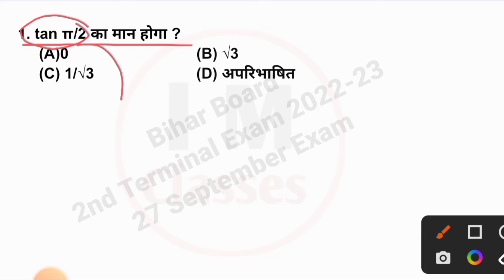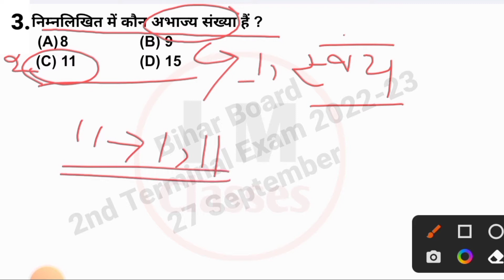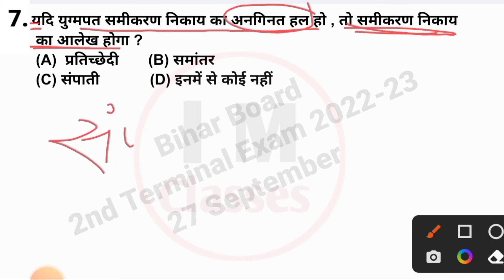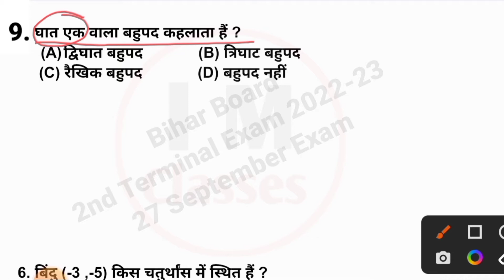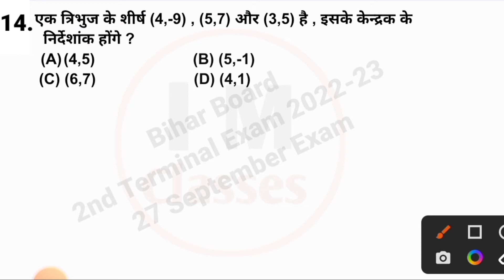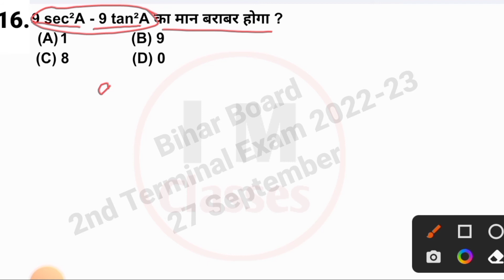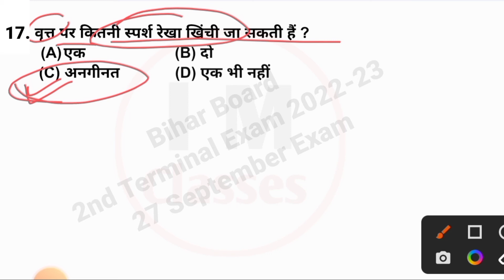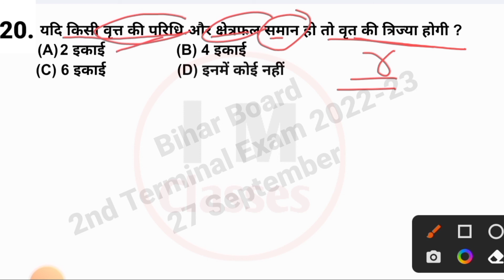27 September Exam Maths Questions Paper || Maths Questions Paper 2nd Mid Term Exam Objective Paper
27 September Exam Maths Questions Paper || Maths Questions Paper 2nd Mid Term Exam Objective Paper |

Imran Mathematics Classes

27 September Maths Objective Questions Paper || Class 10th Math Second Terminal Exam Questions Paper

Imran Mathematics Classes

Bihar Board Second Terminal Exam Math Question Paper Class 10th || Bseb class 10 2nd terminal exam 2023

 second terminal examination 2022-23 class 10
second terminal examination 2022-23 class 10 maths
bihar board second terminal exam Math paper
bihar board second terminal exam Math paper class 10
 BSEB 10th Second Terminal Exam Math Question Paper
Class 10th Second Terminal Exam Math Question Paper 2023
bihar board second terminal exam english paper 2023
bihar board second terminal exam english paper class 10 2023
Bihar Board Matric English Second Terminal Exam English Original Question Paper
Bihar Board 10th Second Terminal Exam Original Question Paper 2023 PDF

Bseb second terminal examination 2022-23

Bseb class 10 second terminal exam routine
Bseb class 10th second terminal exam question paper

 2nd terminal exam 2022 sst questions and answers, viral paper math